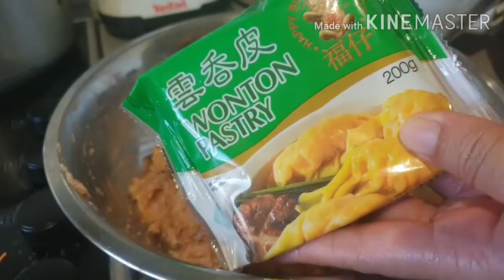Pork Siomai Recipe | Kapampangan Cook